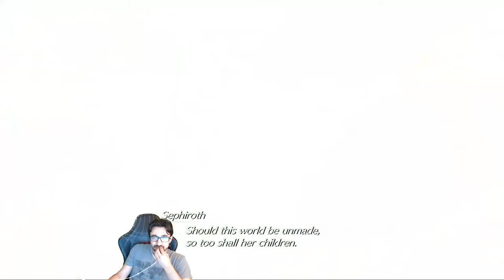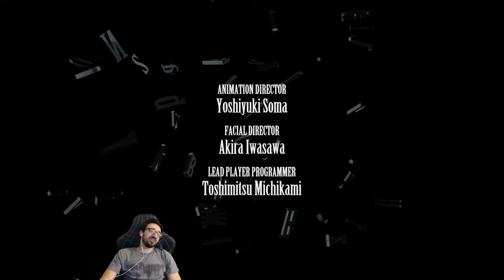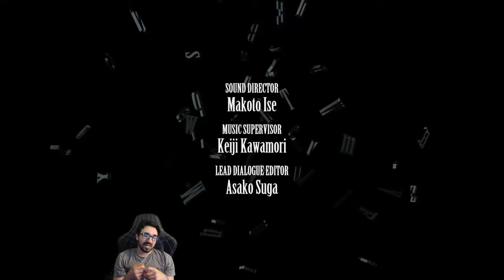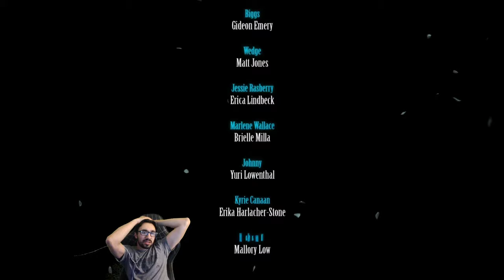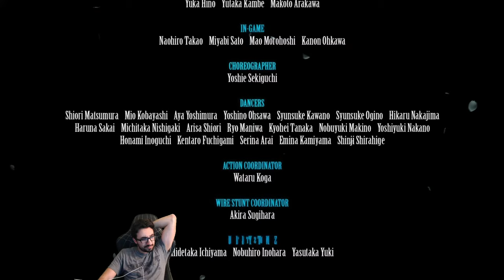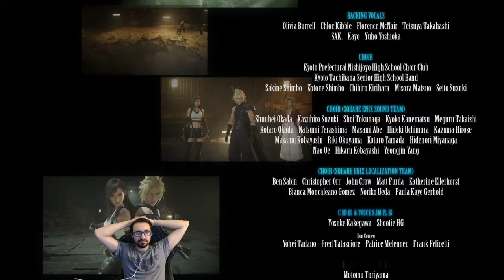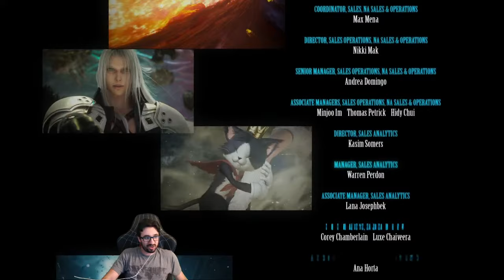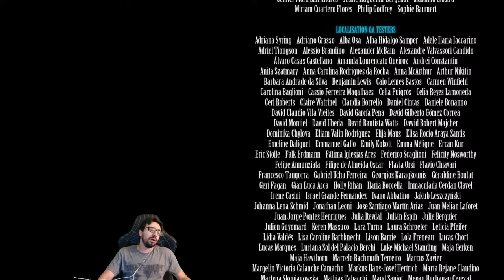THE FINALE…I’m SPEECHLESS - FINAL FANTASY VII REBIRTH - Blind Live Playthrough - Part 19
It's finally here! This will be my live playthrough of Final Fantasy VII Rebirth, the sequel to Final Fantasy VII Remake! It's my most anticipated game of 2024. LET'S DIVE IN!

PLEASE no backseating, hints or tips in the chat or in the comments. If I want help, I will ask!